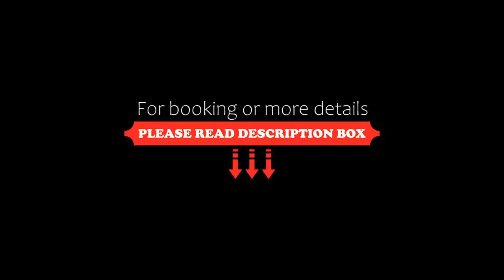Hotel Royal Orbit Nainital, Bhowāli, India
About Property:
Located in Bhowāli, Hotel Royal Orbit Nainital provides a garden. Featuring a 24-hour front desk, this property also provides guests with a restaurant. Each room comes with a balcony.
All units at the hotel are equipped with a seating area and a flat-screen TV. Guest rooms at Hotel Royal Orbit Nainital include air conditioning and a desk.
The...
Property Type: Hotel
Address: Nainital- Bhowali Road Jokhiya, 263002 Bhowāli, India
Searching For
1. Hotel Royal Orbit Nainital - Bhowāli - India
2. Hotel Royal Orbit Nainital - Bhowāli - India Address
3. Hotel Royal Orbit Nainital - Bhowāli - India Rooms
4. Hotel Royal Orbit Nainital - Bhowāli - India Amenities
5. Hotel Royal Orbit Nainital - Bhowāli - India Offers and Deals
Audio Credit:
Track Title: Reasons To Hope
Artist: Reed Mathis